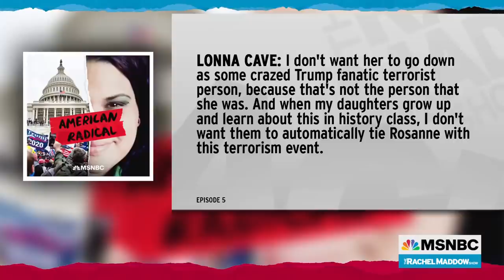'Rosanne Didn't Radicalize Herself': After Death On 1/6, Family Seeks Accountability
Lonna Cave, sister of Rosanne Boyland, who died during the 1/6 attack on the U.S. Capitol, talks with Ayman Mohyeldin about what compelled her sister to join the mob that attacked the Capitol on January 6th and the political currents that make another attack a very real possibility.